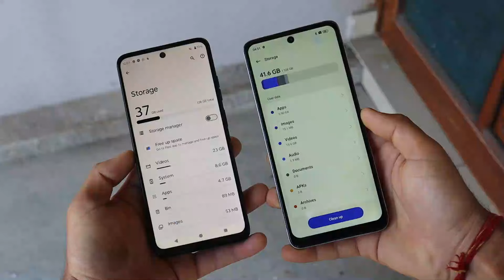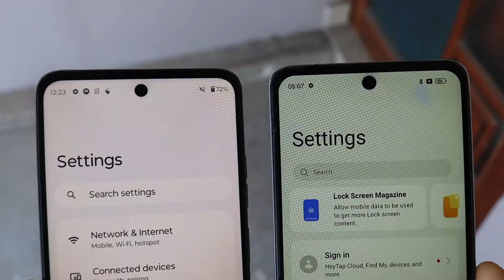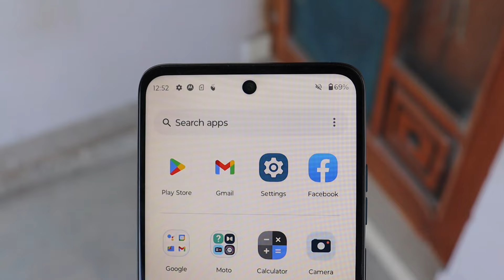Moto G34 5G vs Realme 11x 5G Comparison | Which is Better?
In this video I will show you moto g34 5g vs realme 11x 5g comparison and tell you which is better.

Video Highlights
00:00 Introduction
00:10 Box Component
00:32 Variants & Pricing
00:58 Specifications
01:36 Display
02:22 Design
03:37 Camera
04:49 Battery
05:03 Network & Connectivity